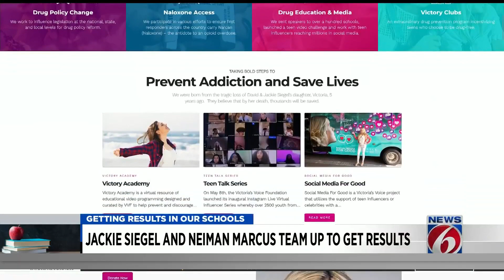Jackie Siegel teams up with Neiman Marcus to raise money and awareness about nation’s opioid crisis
When you think of preventing substance abuse, fashion probably isn’t top of mind. But local philanthropist and pop culture fixture Jackie Siegel teamed up with Neiman Marcus to raise money and awareness about the nation’s opioid crisis. Neiman Marcus displayed 20 of Siegel’s most iconic outfits as the store celebrated its 20th anniversary in October. October is also National Substance Abuse Prevention Month.